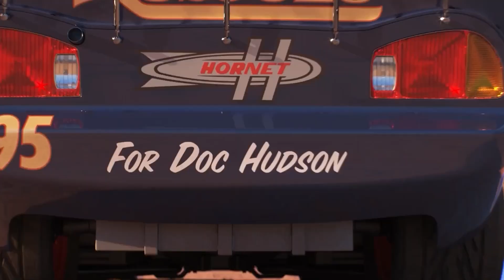Looking For Lightning McQueen: Chick Hicks, Cruz Ramirez, Jackson Storm cars toy